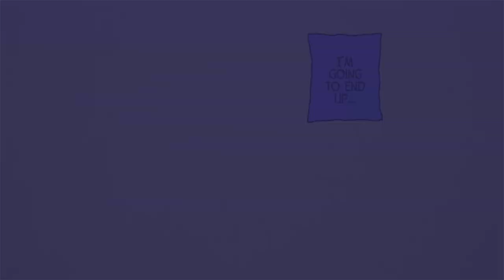boys over flowers #37 ３ years left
One year has passed since the graduation of Tsukasa and his friends from high school. Tsukushi, who has settled down after finding a job, receives a wedding invitation from Shizuka.

4:41 Special drawing by Yoko Kamio.
　　　 We are all waiting for this day to come!

Video of famous scenes from all 37 volumes of Yoko Kamio's "Boys Over Flowers" (published by Shueisha).
The last part of the video is illustrated by Yoko Kamio.

--Updated twice a month.
For those of you who have been coming back for a long time, and for those of you who are new to the site, please enjoy!